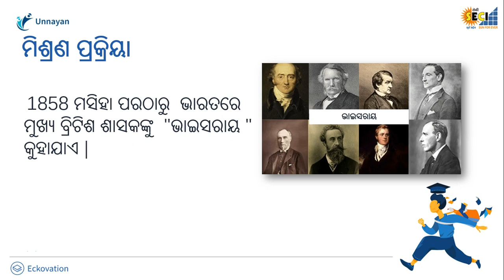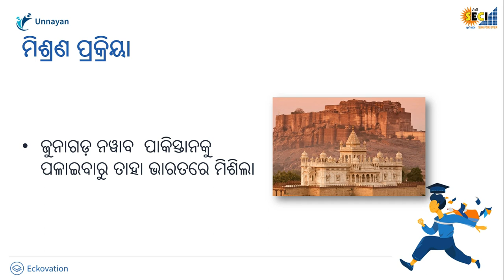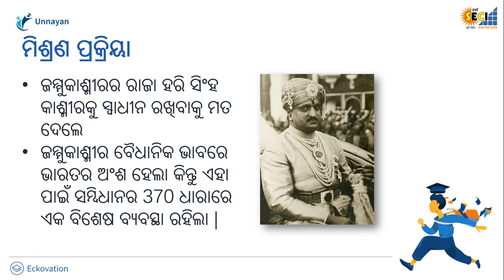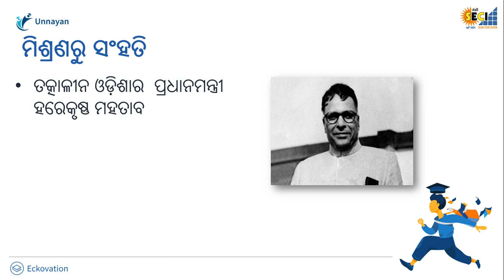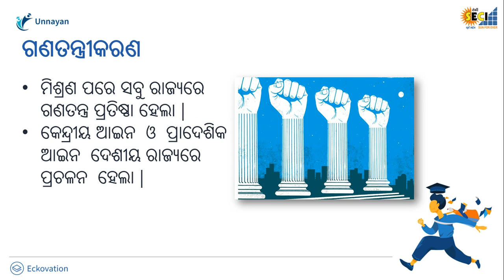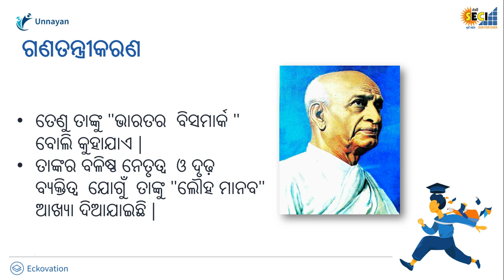India after independence till 2000 Part 1 | Class 10 SSH in Odia Medium